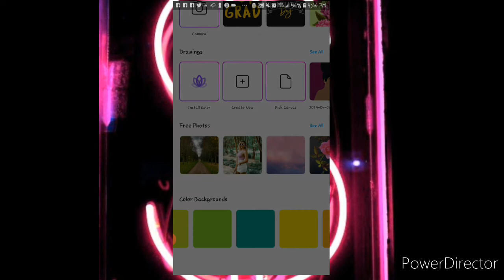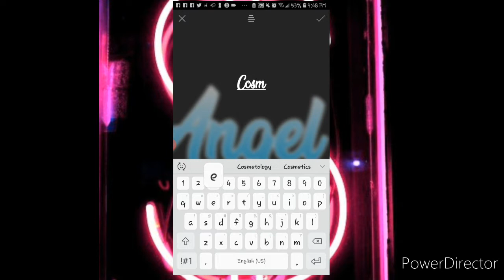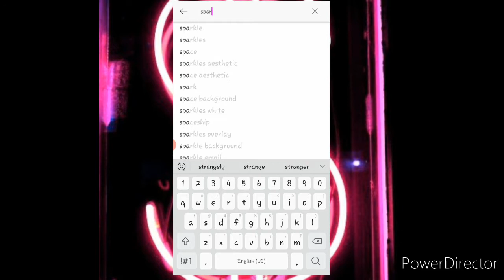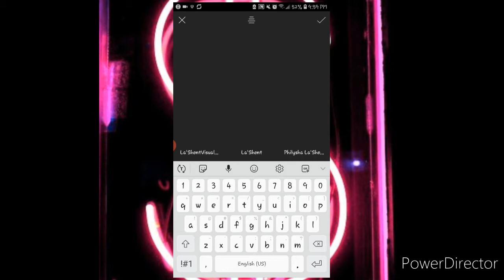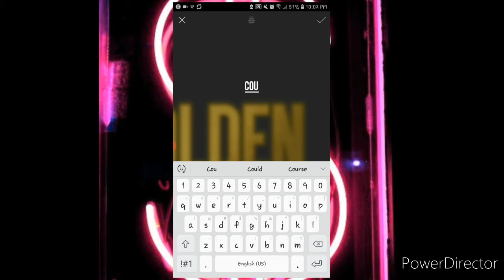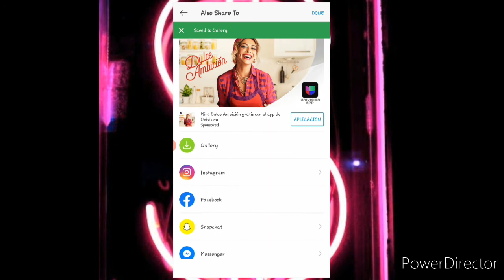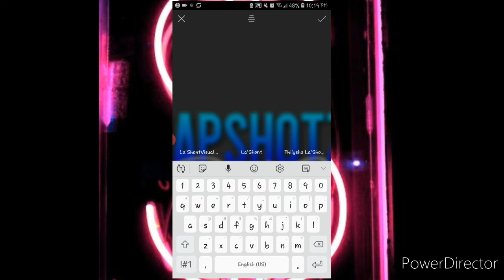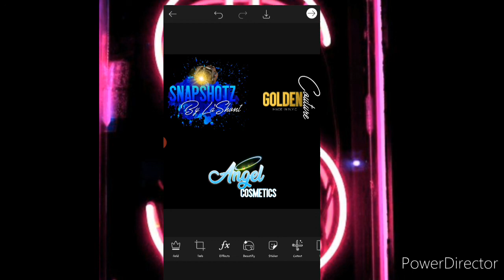How To Make A Brand Logo | Using Picsart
Hey guys❤ In this video is a step by step tutorial on how to make a logo using Piscart which it's available on IPhone or Android.
You can download these fonts on DaFont.com. I hope you guys enjoy💋